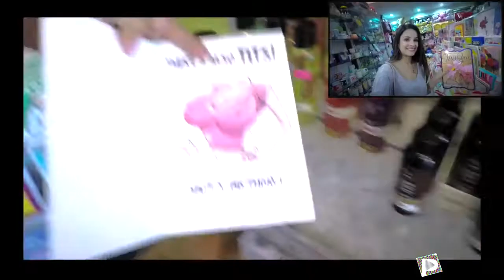Miss you IshQ Bector ft. Apeksha Dandekar / Chetna Pandey | Teaser By Playground Digital C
Miss you - Full Song | IshQ Bector ft. Apeksha Dandekar / Chetna Pandey Label: Playground Digital Cinema Playground Digital Cinema - Khelo Koodo Aish .

Brand New Single of ishQ Bector ft. Apeksha Dandekar / Chetna Pandey - Miss You Produced by : Himanshu Kishan Mehra, Vivek Kajaria,&amp;amp; Rohini Singh .

PLAYGROUND DIGITAL CINEMA is an attempt to reach out to a wider base, Bollywood has always organically grown in all avenues permitted by technology.